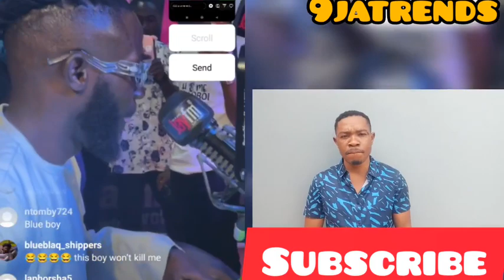Blaqboi funny media rounds discuss about Blue Aiva,Khosi and Nana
bbtitans bbtitans2023 tsatsiibbtitans Blaqboi funny media rounds discuss about Blue Aiva,Khosi and Nana